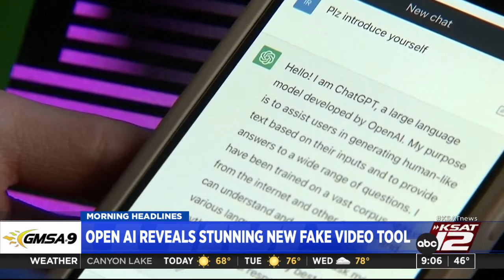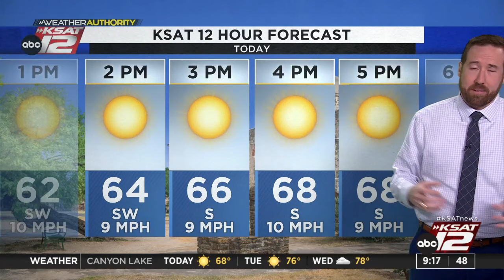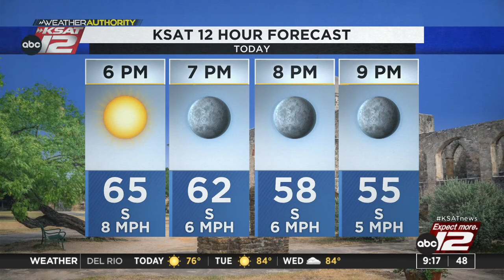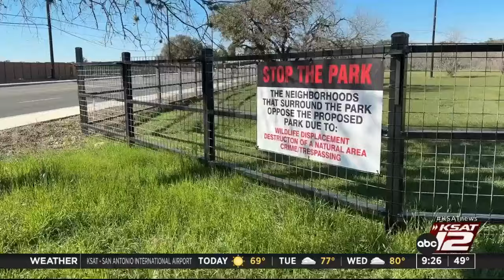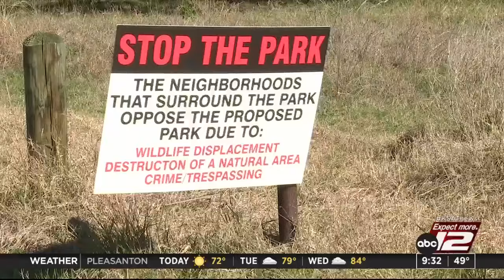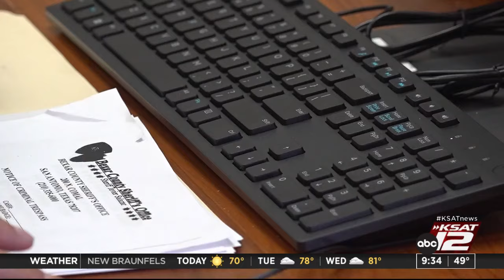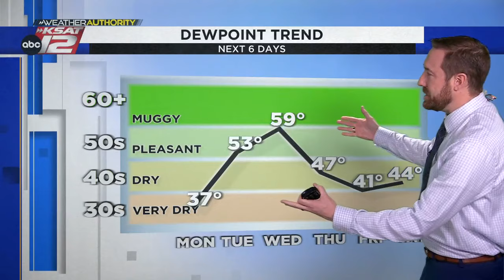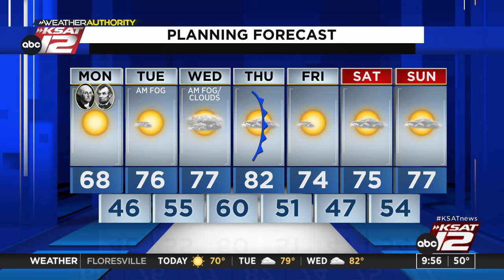Good Morning San Antonio 9 a.m. : Feb 19, 2024